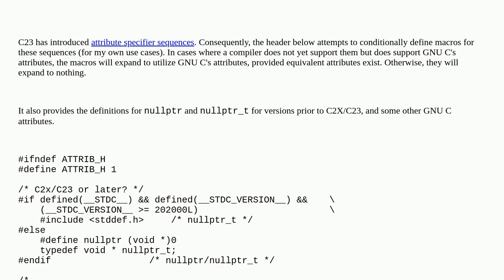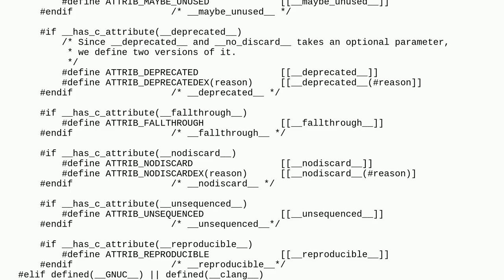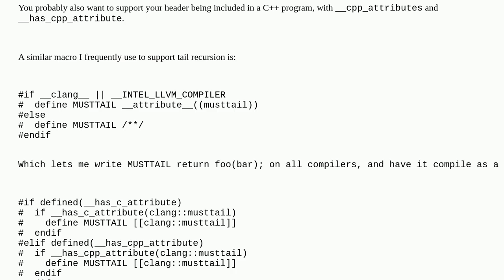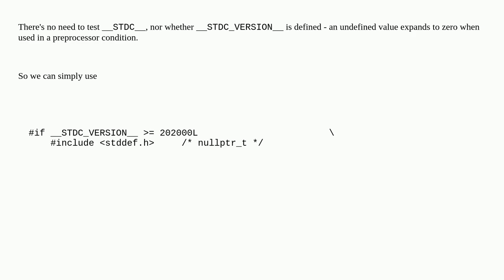Codereview: Consolidating GNU C's and C23's attributes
Consolidating GNU C's and C23's attributes

A special thanks goes out to the community

  c-preprocessor c23 gcc c portability